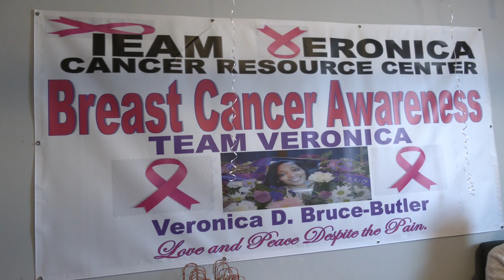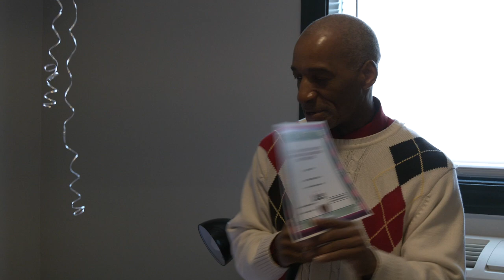Team Veronica Cancer Resource Center - Valentine's Day 2-14-22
Dr. Jay Bruce and the Team Veronica Cancer Resource Center celebrate Valentine's Day  at their new office location.